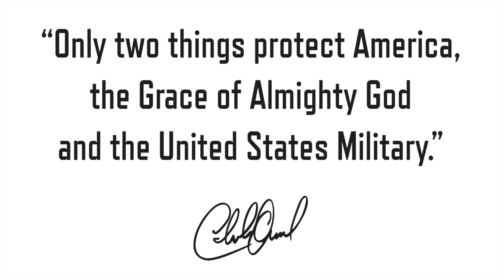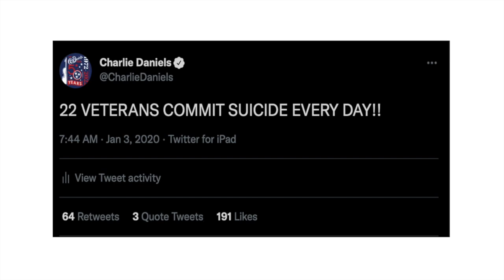Chris Young Pt. 2 - The Charlie Daniels Podcast Episode 15 - What Do Charlie & Chris Have in Common?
or wherever you get your podcasts!

Welcome to The Charlie Daniels Podcast on YouTube with episode number 15! The first Chris Young interview was our first foray into video which is why we didn't start with episode number 1.

The Charlie Daniels Podcast is video now and CD, Jr.'s first all-video interview was none other than Chris Young, and his interview continues this episode!!

For this episode, CD, Jr. talks more with Chris and touch on a similarly from early in both Charlie Sr. and Chris’ careers, CD, Jr. recalls some “SuperB” memories from 2005 and another video of his father reading from his “Let’s All Make The Day Count” book. - TeamCDB

*NOTE* Due to licensing restrictions, we had to strip out instrumental and bumper music from YouTube, but the full shows are available on the podcast - TeamCDB